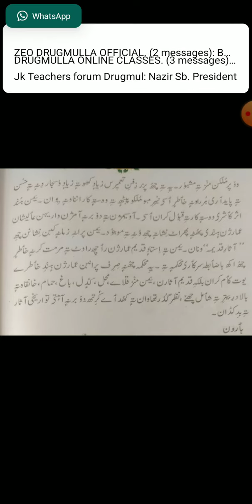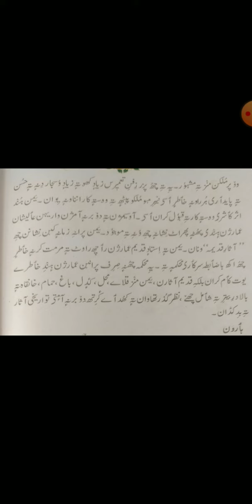Class 8th subject kashmiri topic (کشیر ہنز کینہ پرانہ عمارژ)